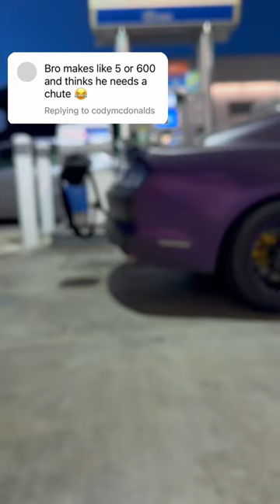1KHP Mustang with Parachute 🪂